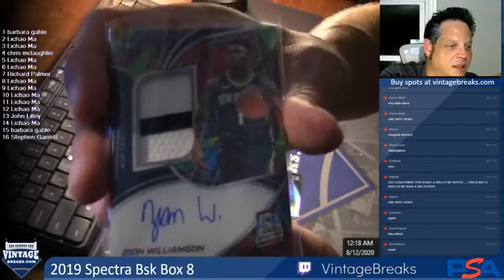Zion Williamson rookie auto patch card pulled from 2019 Spectra Basketball Box!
Watch as Vintage Breaks owner Leighton Sheldon pulls a Zion Williamson rookie autograph patch card from the 2019 Spectra Basketball Box on the Leight Night Show of Vintage Breaks!